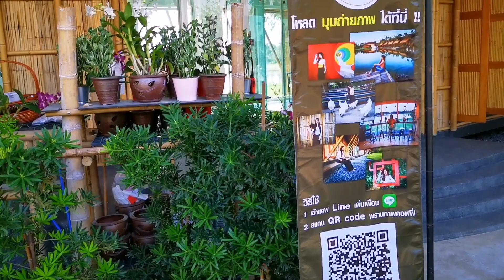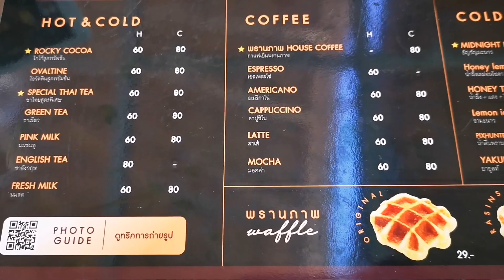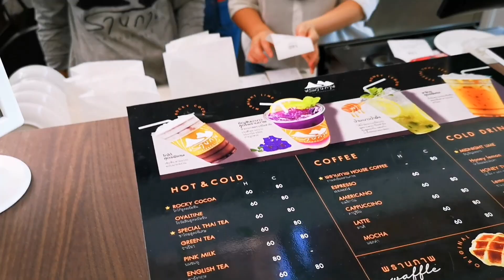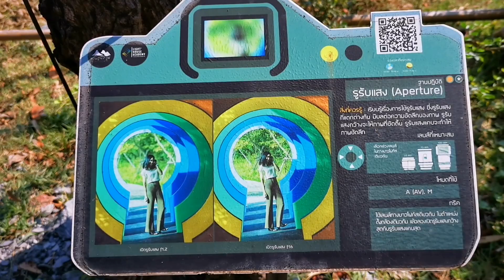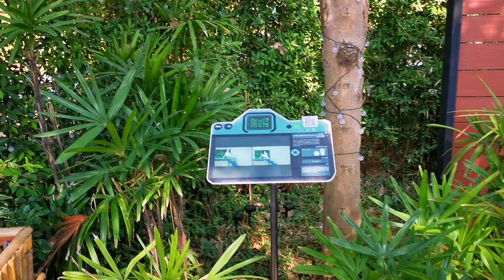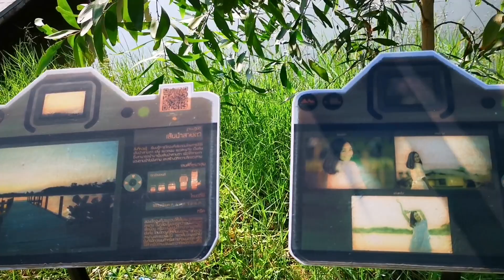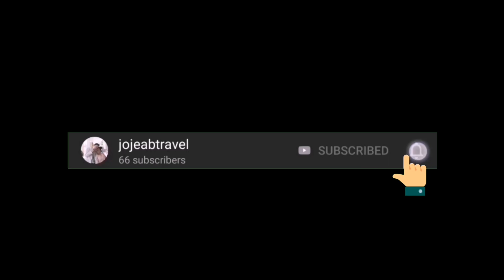แนะนำจุดเช็คอินใหม่ neo farm thailand